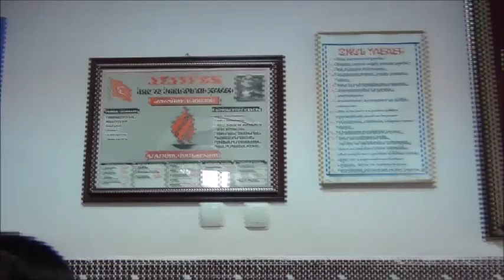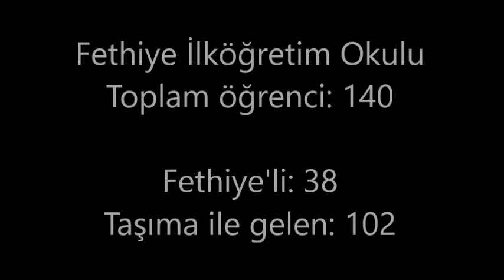Cumhurriyet Bayramı - Malatya Fethiye - 2015